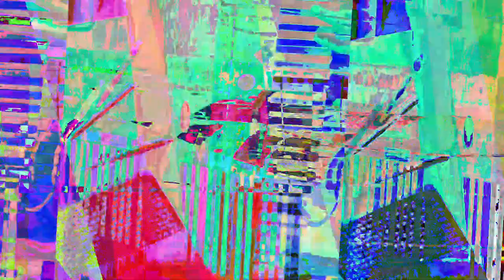[EPILEPSY WARNING] Movie 23 07 25 06h05m09s